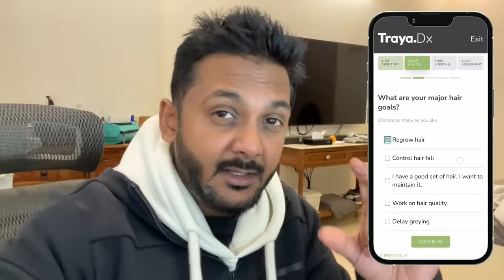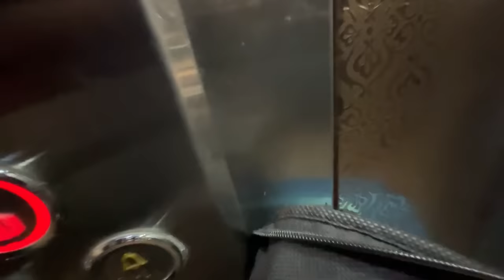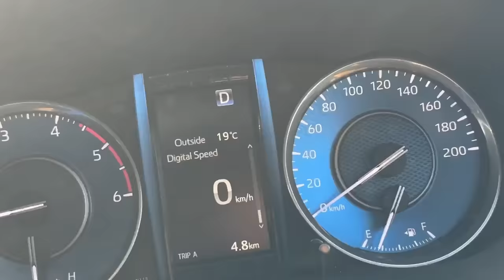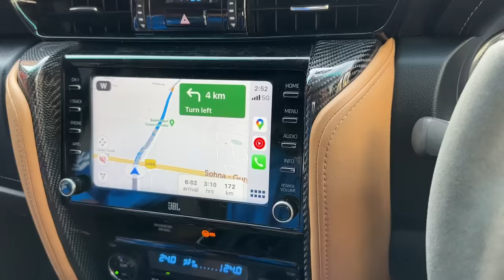Shaadi Me Pahuch Gai Puri Paltan | ExploreTheUnseen2.0